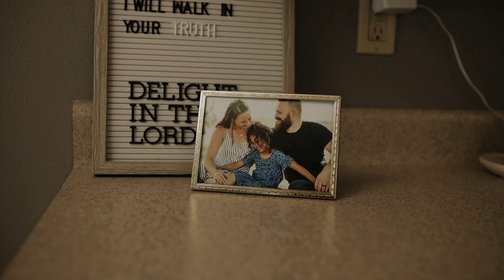The Wolfe Family (Coming Soon)